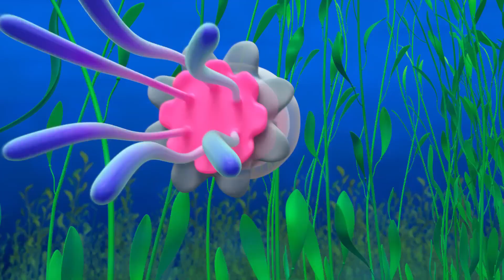L'Oceano - Creature marine oceaniche | Blippi in Italiano | Video educativi per bambini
Blippi si tuffa in mare, dove ottiene un tour oceanico da Jerry la medusa. Nuotano attraverso un'enorme foresta di alghe, esplorano i fondali oceanici e incontrano interessanti creature sottomarine!